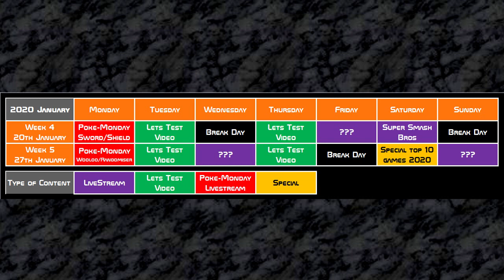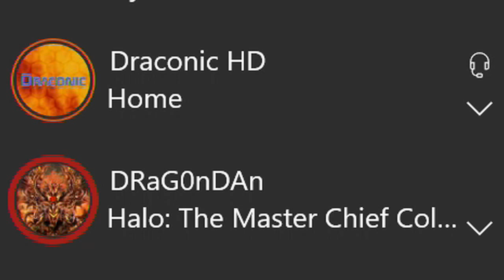Channel Update: Mid January 2020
Hello all to the channel update video for January. Its not a lot to talk about, but i will go over the plans for the rest of the month. heading into 2020. A lot of hard work i hope will be paying off. Now its time to focus on you guys.